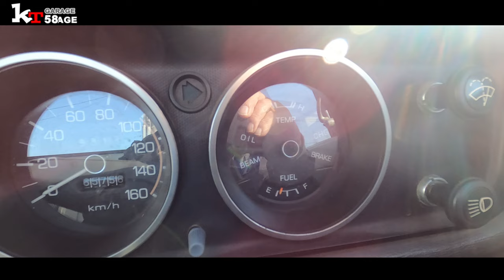サニトラ キャブサウンド 今日は月に一度のボランティアの日 国道バイパス55号線を掃除します。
今日は月に一度のまい阿南　ボランティアの日です。
１０年以上続けてるゆる～い活動です。
過去の活動は
「まい阿南」で検索を

音楽提供
THEMATIC music
2:23 AMしゃろう